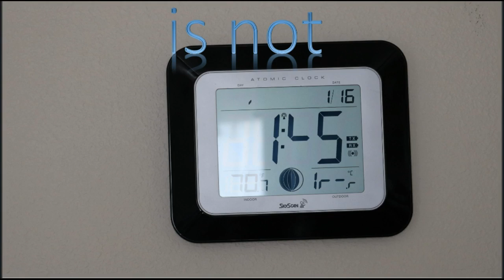Time Acrostic 18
Time is a simple acrostic poem reminding us that on this earth, time is our friend.